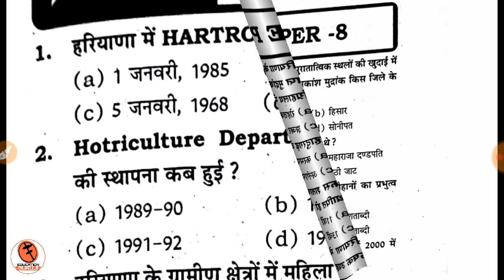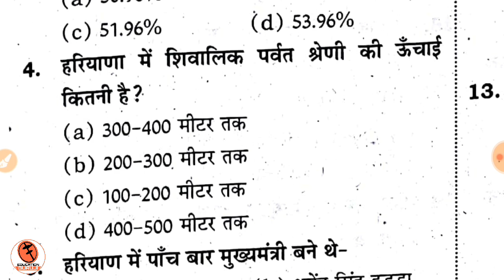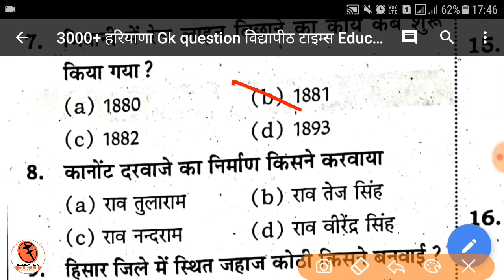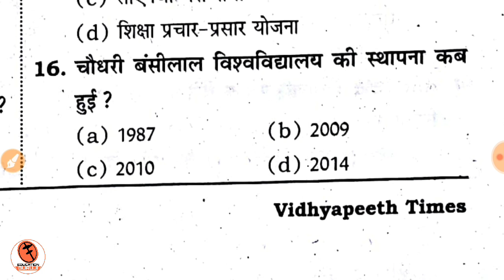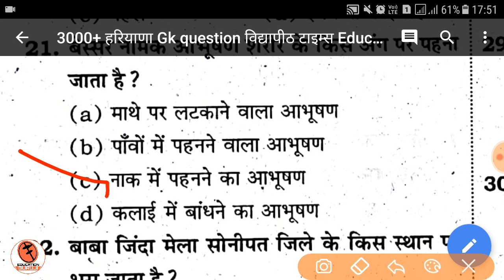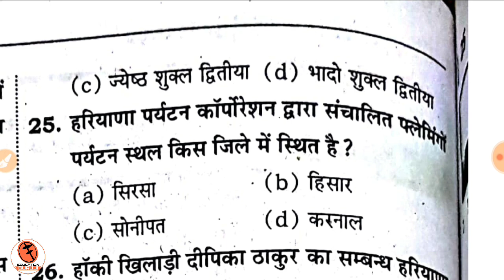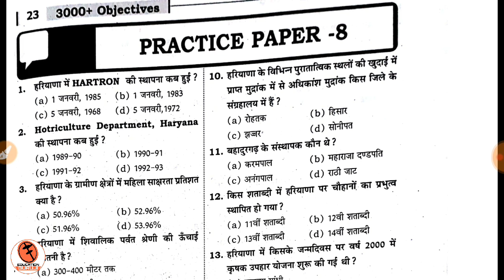#8 Haryana Gk Test 2018 || vidhyapeeth practice set || updated haryana gk || all hssc exam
namskar dosto is video me maine haryana gk ka test liya hai jo vidhyapeeth ki book me se liye hai jisme kul 30 question hai agr ap hssc ke kisi bi govt exam ki teyari kr rhe h to ap ye test dekr dekhe apki kitni teyari hai

umeed krta hu apko ye video pasand aayega